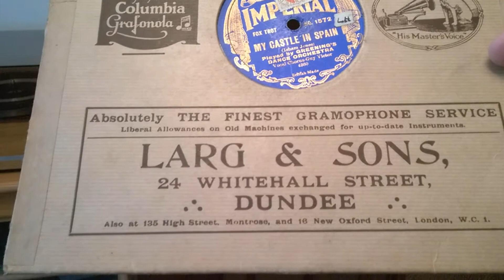Greening's Dance Orchestra Guy Victor - My Castle In Spain - Imperial 78rpm - HMV 157 Guy Victor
Greening's Dance Orchestra Guy Victor - My Castle In Spain - Imperial 78rpm - HMV 157